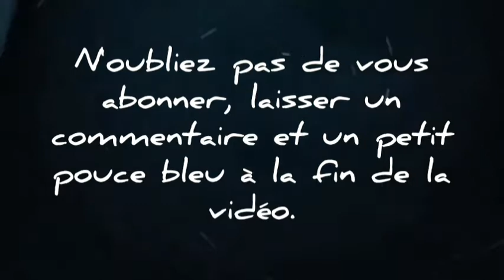Psaume du jour.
PSAUME

R/ À celui qui veille sur sa conduite,
je ferai voir le salut de Dieu.

« Écoute, mon peuple, je parle ;
Israël, je te prends à témoin.
Moi, Dieu, je suis ton Dieu !
« Je ne t’accuse pas pour tes sacrifices ;
tes holocaustes sont toujours devant moi.
Je ne prendrai pas un seul taureau de ton domaine,
pas un bélier de tes enclos.
« Tout le gibier des forêts m’appartient
et le bétail des hauts pâturages.
Je connais tous les oiseaux des montagnes ;
les bêtes des champs sont à moi.
« Si j’ai faim, irai-je te le dire ?
Le monde et sa richesse m’appartiennent.
Vais-je manger la chair des taureaux
et boire le sang des béliers ?
« Qu’as-tu à réciter mes lois,
à garder mon alliance à la bouche,
toi qui n’aimes pas les reproches
et rejettes loin de toi mes paroles ? »